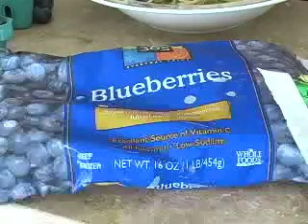Blueberry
Blueberry Promotional Clip